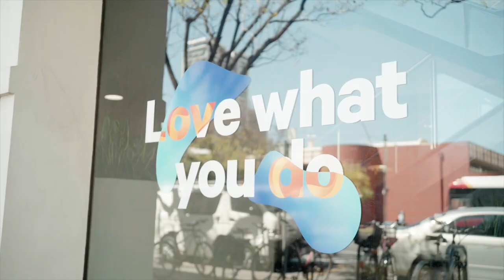Meet Adam Hardyn from Czech Republic | Zoznámte sa s Adamom z Českej republiky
Meet our international student, Adam Hardyn from Czech Republic, who shares his study experience and what it is like studying a Bachelor of Commerce (Accounting) course at Torrens University.